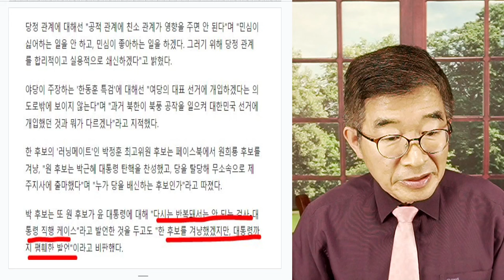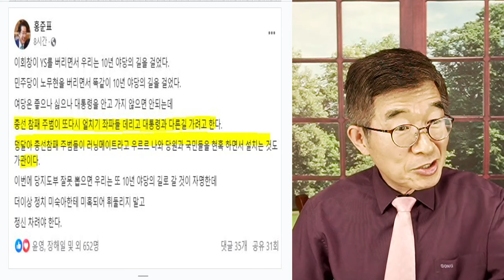한동훈, 진짜 배신 / 검찰출신들의 말 / "다들 입은 살아가지고..." / "게임끝난지 본인도 잘 알텐데..." / "국힘당, 들러리인지도 잘 알텐데" [공병호TV]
Bitcoin : 3MTW849AkP2ftLeSK2teZHMmzLu7Z83s9U